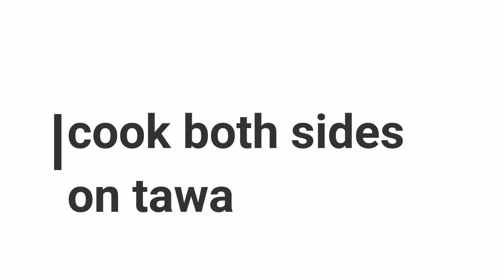how to make cheeseburst pizza l cheese burst pizza l cheese burst pizza recipe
We all love pizza and more the cheese ...the better.
I am sharing the best pizza recipe ever with you. Do try and share your experience.